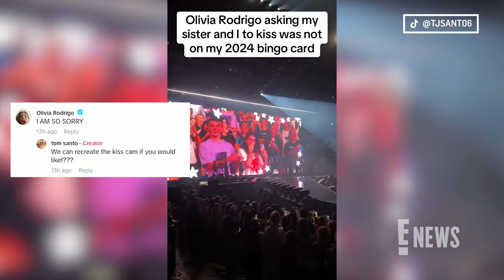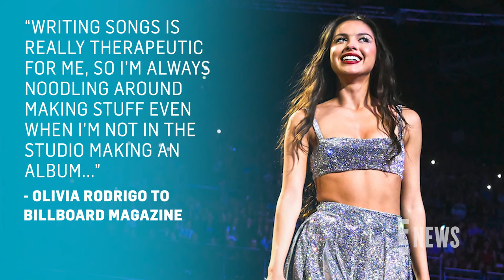Olivia Rodrigo REACTS After Accidentally Asking Siblings to Kiss at Her Concert | E! News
A cute moment at Olivia Rodrigo’s Sydney, Australia, concert quickly got awkward when she realized she asked two siblings to kiss on camera. In the moment shared to TikTok by Tom Santo, Olivia responds to the accident again writing, “I AM SO SORRY.”